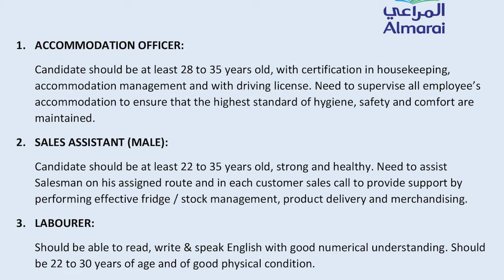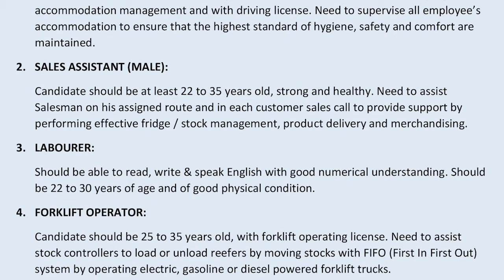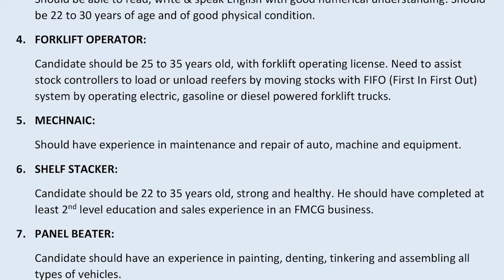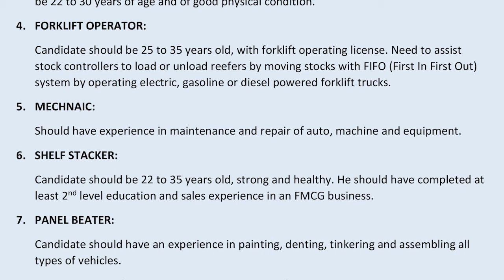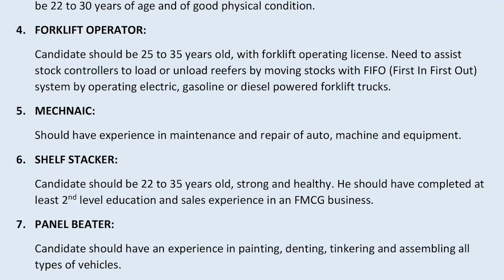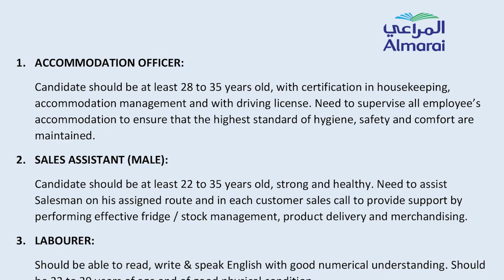𝐀𝐥𝐦𝐚𝐫𝐚𝐢 𝐉𝐨𝐛𝐬 | 𝐉𝐨𝐛𝐬 𝐈𝐧 𝐀𝐥𝐦𝐚𝐫𝐚𝐢 -𝟐𝟎𝟐𝟏 𝐔𝐀𝐄 & 𝐆𝐂𝐂 𝐉𝐨𝐛𝐬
almarai jobs,
jobs in almarai 2021,
uae & gcc jobs,
almarai careers,
almarai group careers,
almarai careers ksa,
almarai careers uae,
almarai uae careers,
jobs in dubai,
dubai jobs,
jobs in almarai company,
careers in almarai,
careers at almarai,
jobs at almarai,
almarai careers in saudi arabia,